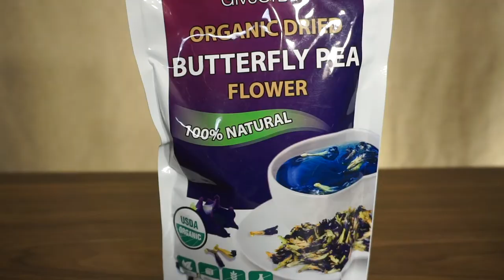All the World's a Cocktail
As part of Jordan's Senior Acting Capstone for the University of Evansville Theatre Department, she had to create a video that encompassed all of her passions in one project. With her interests in acting, bartending, videography, and accessibility, Jordan created All the World’s a Cocktail.

The goal of All the World’s a Cocktail is to make Shakespeare more accessible to wider audiences via bartending. In the video, Jordan turns one of Shakespeare’s monologues into a unique and exciting cocktail. While making the drink, Jordan breaks down the monologue and shares fun facts about Shakespeare and bartending alike.

Learn more about Jordan, while also diving into bartending and theatre.

Watch and share All the World’s a Cocktail:

For the recipe:

Ariel’s Flamed Amazement: the recipe

-the juice of 1 kiwi
-1/4 oz of lime juice for shot + ½ oz lime juice for muddling
-10 mint leaves (plus more for garnish)
-1/2 oz simple syrup
-sparkling water
-pinch of luster dust (edible glitter)
-ground cinnamon (for throwing into flame)
-light layer of Cruzan 137 proof Hurricane Rum
-1 oz of Passoa Passion Fruit Liqueur
-1.5 oz Butterfly Pea Flower Infused Vodka
 To Infuse vodka:
 -10-12 dried Butterfly Pea Flowers
 -1 Cup of Vodka
 Combine and let sit overnight. Strain out Pea flowers in a separate container.
-crushed ice
-Magic Ice
 For Magic Ice:
 -4-5 dried Butterfly Pea Flowers
 -1 cup of water
 Boil the water. Add flowers to hot water. Let cool. Pour into ice cube mold. Sit in the   freezer overnight.

CAUTION: this drink involves fire. If you decide to recreate this cocktail, the addition fire can and should be omitted. If using fire, please practice fire safety. Be responsible. Be smart. Be safe.
Pour Butterfly Pea Flower Infused Vodka in a shot glass until ¾ of the way full. Add a pinch of Luster Dust and mix with spoon or straw. Take ¼ of a lime and squeeze into shot glass. See the color changing properties.

Next, take the back of the spoon and add a small amount of Cruzan 137 proof rum until a small layer forms. Next, with a long handled lighter, light the shot on fire.

Grab the ground cinnamon, and lightly sprinkle into the fire. Put out the fire.

Next, juice your lime and kiwi in a container. Add in simple syrup. Spank the mint to release the essential aromas. Muddle the ingredients together.

In a tall glass, add in crushed ice and magic ice. Combine in your muddle ingredients. Pour Butterfly Pea Flower Infused Vodka shot into glass. Add in Passoa Passion fruit Liqueur. Top the cocktail with sparking water.

For garnish, add mint, lime, and kiwi.

For the monologue:

The Tempest
Act I Scene II

ARIEL
"All hail, great master! Grave sir, hail! I come
To answer thy best pleasure. Be ’t to fly,
To swim, to dive into the fire, to ride
On the curled clouds, to thy strong bidding task
Ariel and all his quality.

I boarded the King’s ship; now on the beak,
Now in the waist, the deck, in every cabin,
I flamed amazement. Sometimes I’d divide
And burn in many places. On the topmast,
The yards, and bowsprit would I flame distinctly,
Then meet and join. Jove’s lightning, the precursors
O’ th’ dreadful thunderclaps,
The fire and cracks
Of sulfurous roaring the most mighty Neptune
Seem to besiege and make his bold waves tremble,
Yea, his dread trident shake.

Not a soul
But felt a fever of the mad, and played
Some tricks of desperation. All but mariners
Plunged in the foaming brine and quit the vessel,
Then all afire with me. The King’s son, Ferdinand,
With hair up-staring—then like reeds, not hair—
Was the first man that leaped; cried “Hell is empty,
And all the devils are here.”

Not a hair perished.
On their sustaining garments not a blemish,
But fresher than before; and, as thou bad’st me,
In troops I have dispersed them ’bout the isle."

To learn more about Jordan,
Follow her on Instagram @jordanwilli